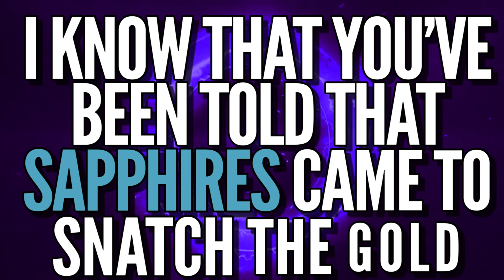COASTAL ELITE SAPPHIRES 2020